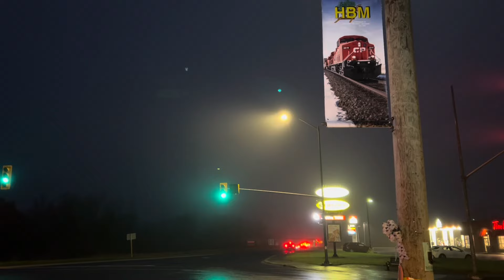Soggy and Foggy H06 to Nephton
May 2024

Kawartha Lakes Railway H06 pulls the empty hoppers up to Nephton and Blue Mountain mines

CPKC
TCRC
KLR
Doin’ it Right